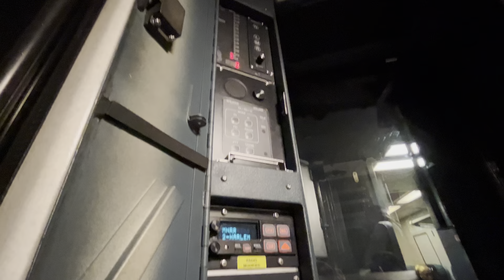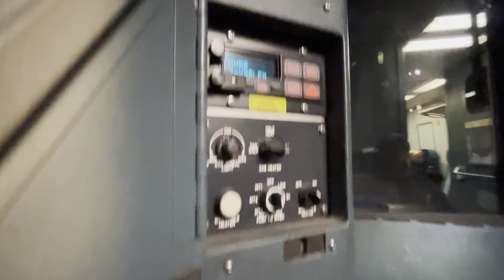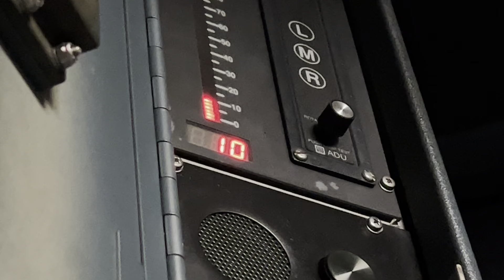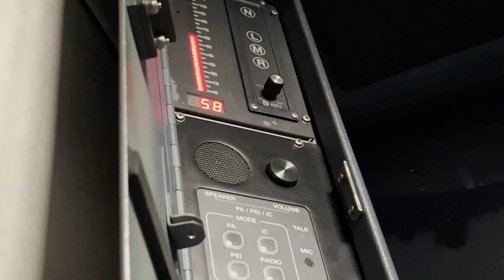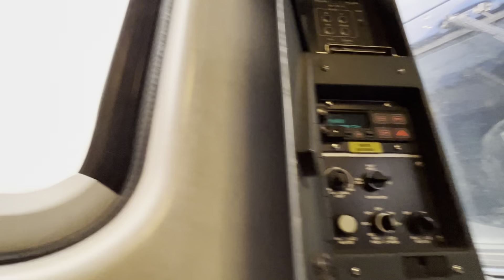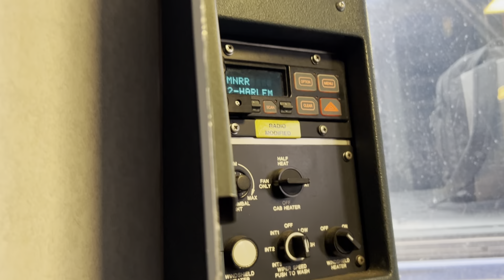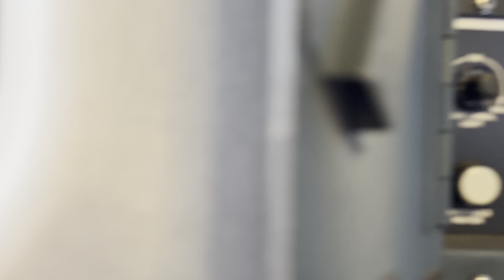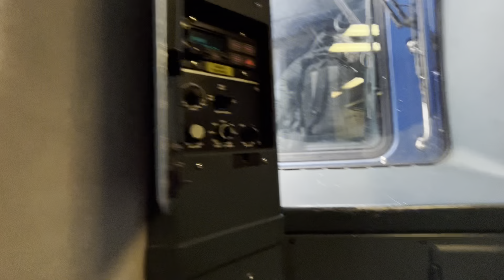[HARLEM LINE] Crestwood bound M7A ride from Grand Central to Tremont